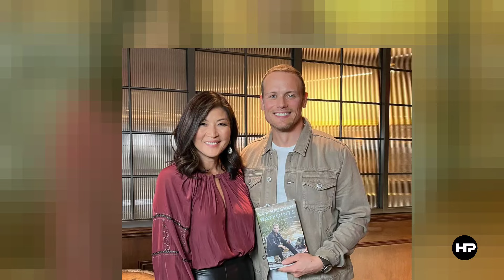Exclusive! Sam Heughan Shocks Outlander Fans with Unbelievable News! Prepare to Be Astonished!